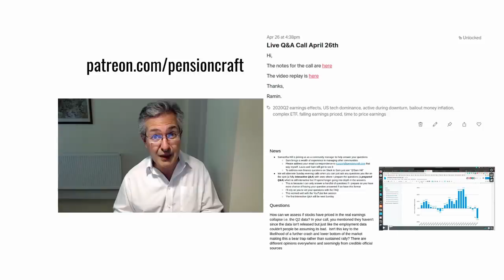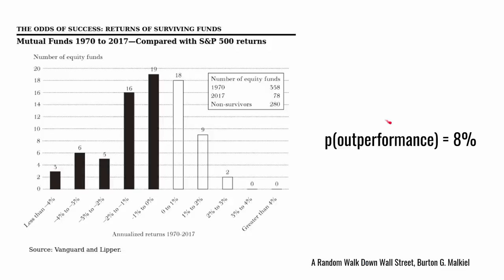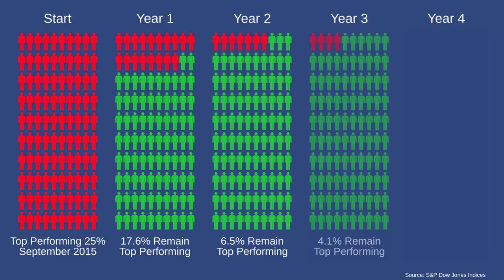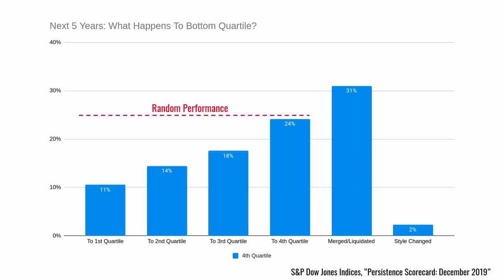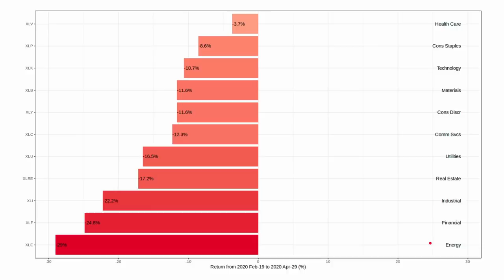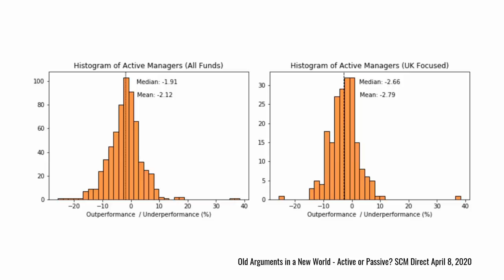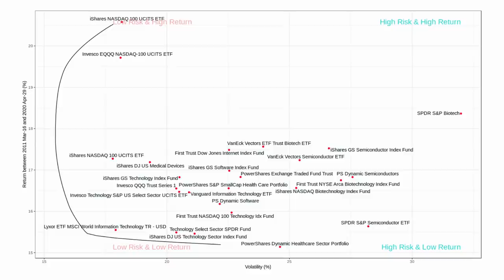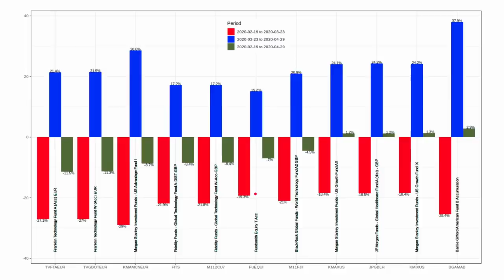Best Strategy For Stock Market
If we look at the best performing active and passive funds during the decade long rally leading up to 2020 certain types of fund stand out. We also track those best-performing funds through the March/April bounce as a guide to see what could happen if the rally resumes or reverses.